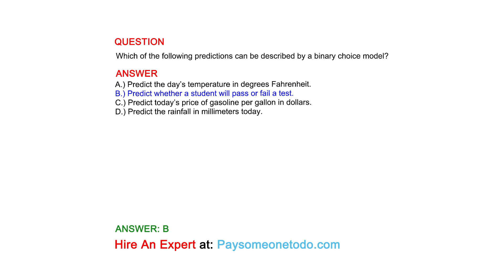Which of the following predictions can be described by a binary choice model?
QUESTION

ANSWER
A.) Predict the day’s temperature in degrees Fahrenheit.
B.) Predict whether a student will pass or fail a test.
C.) Predict today’s price of gasoline per gallon in dollars.
D.) Predict the rainfall in millimeters today.